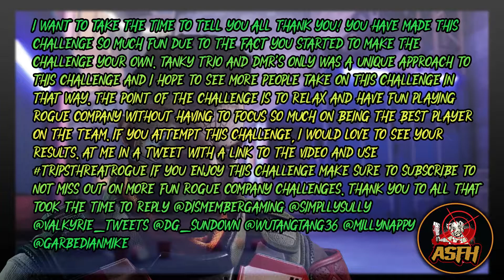Strikeout Trios TripsThreatRogue Challenge w/Subs Community Picks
Community Picks for the Triple Threat Rogue Challenge that I attempted with my subscribers for reaching 50 subs. I had A LOT more community picks that I expected and since I didn't get the chance to do them all, I will be featuring them on my stream Wednesday March 31th at 4pm EST. If you would like to attempt this challenge with me, make sure to stop by. For the first half of this challenge check out this video 👉🏿 Thanks again for all the love and support! If you can't make it Wednesday no worries, once I reach 100 subscribers I will he doing another event in which I play with my subscribers. Get the word out that there is this highly animated gamer who will entertain you with his antics.
⏱~TimeStamps~⏱
Intro - 0:00
Tanky Trio - 0:45
Community Picks Top Votes - 6:02
DMR's ONLY - 12:34
Outro - 19:34
My Setup

Capture Card - AverMedia Live Gamer Portable 2x Plus

Gaming System - Sony Playstation 4

Dismember Gaming

DG Tiger

LimeVENDETTARed